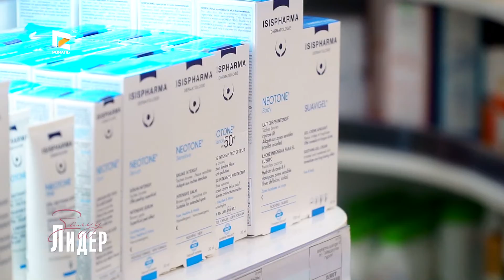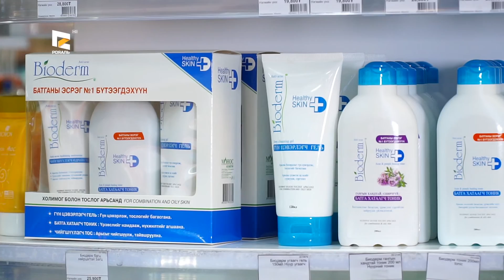"Залуу Лидер" дугаар _30 "Green Gate International" ХХК-ийн гүйцэтгэх захирал Т.Уранжаргал